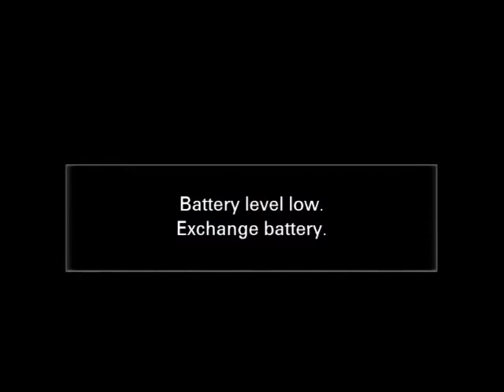GACOPA President Austin Oduor full speech during the 1st East Africa CO's Conference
He made the speech during the GACOPA East Africa chapter 1st Clinical Officers Conference meeting which was attended by the Country's 1st Vice President H.E Othman Masoud Othman